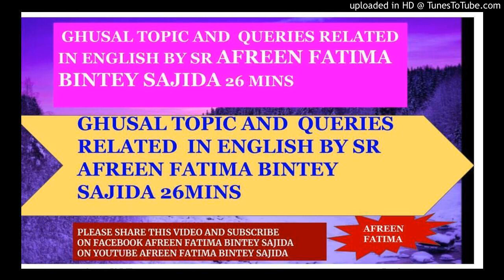GHUSAL TOPIC AND QUERIES RELATED IN ENGLISH BY SR AFREEN FATIMA BINTEY SAJIDA 26 MINS 2019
GHUSAL TOPIC AND  QUERIES RELATED  IN ENGLISH BY SR AFREEN FATIMA BINTEY SAJIDA 26 MINS